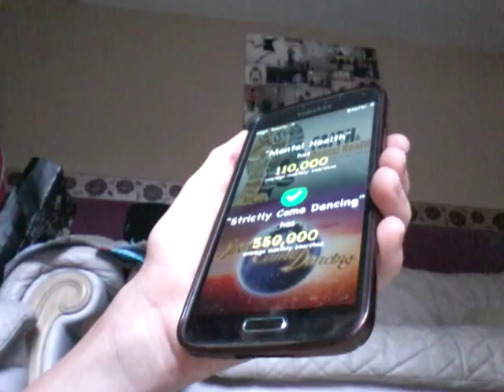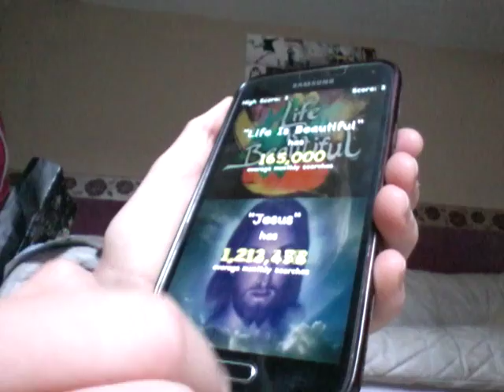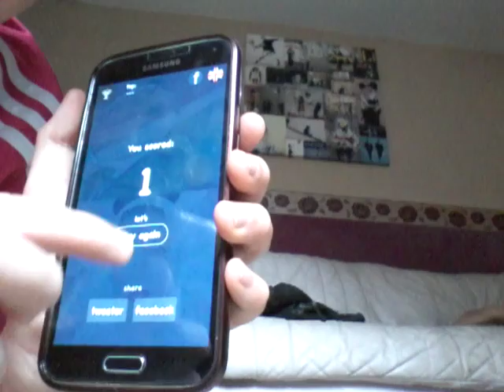higher or lower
you can get this app on Google play store